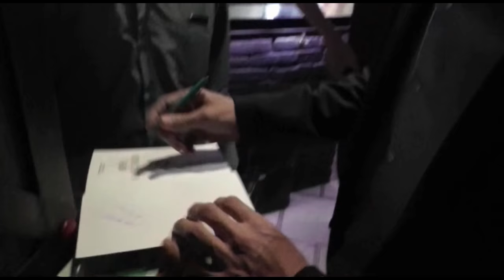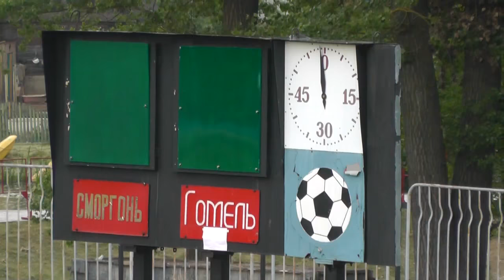Итоговый бэкстейдж 2016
Запоминающиеся и прикольные моменты из жизни ФК Гомель в  сезоне 2016 года